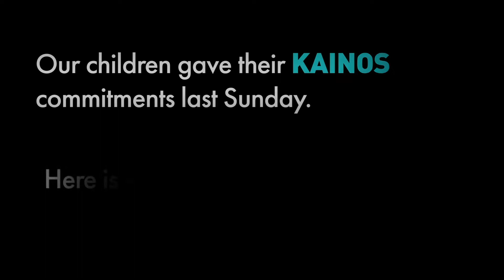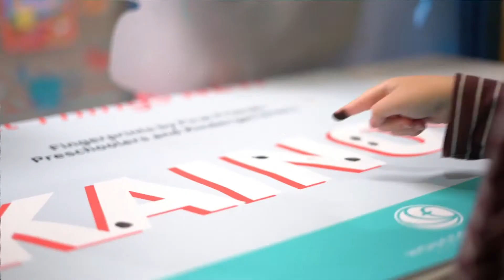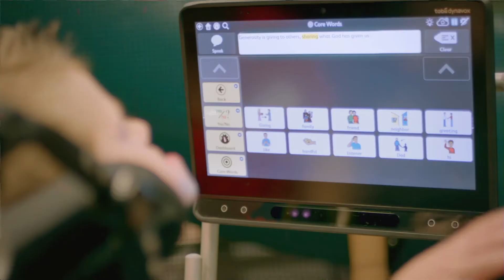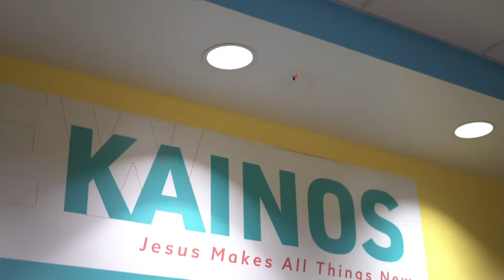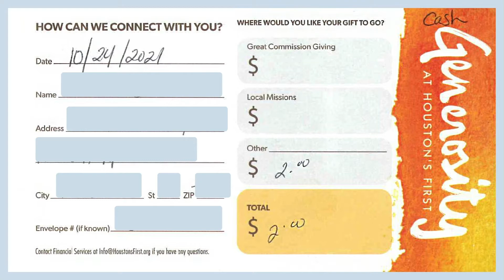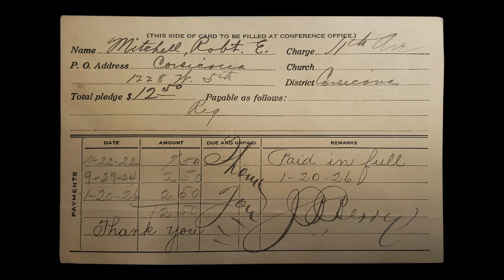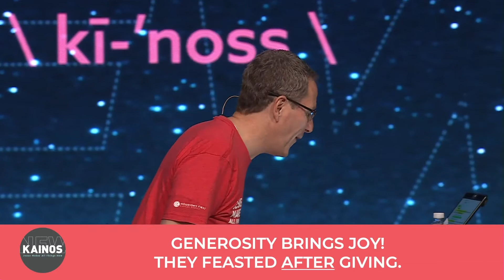Kainos: Time to Party